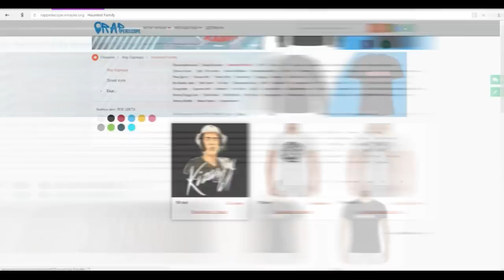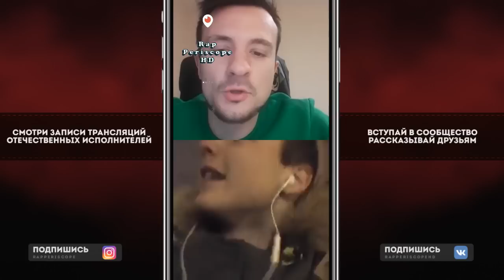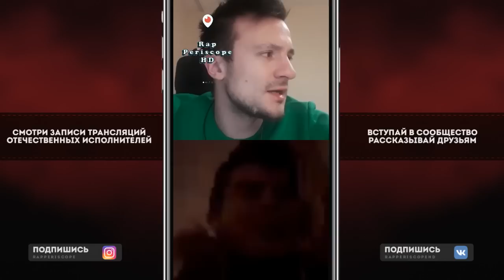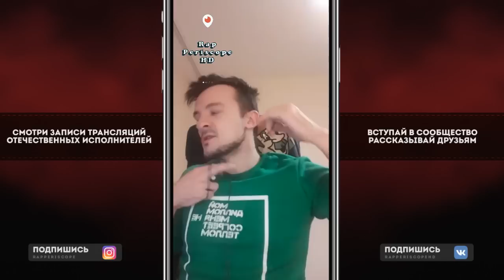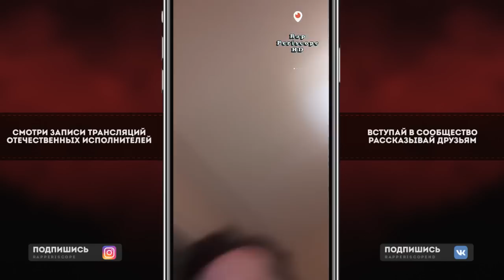Эрнесто Заткнитесь о Versus Шумм, Oxxxymiron, Schokk, Boulevard Depo, Rickey F, Face